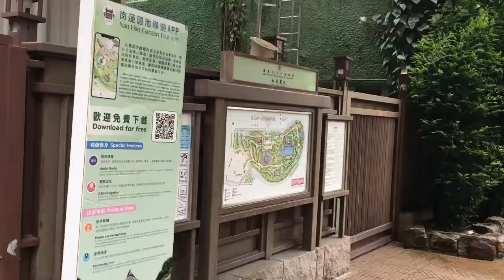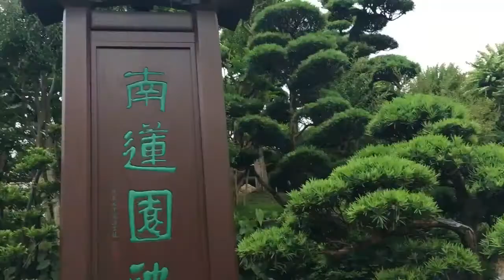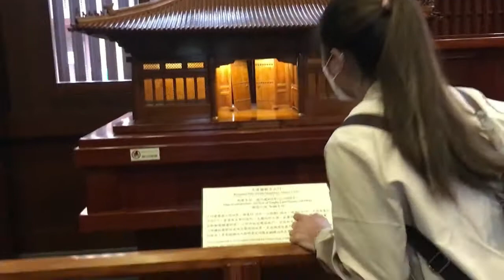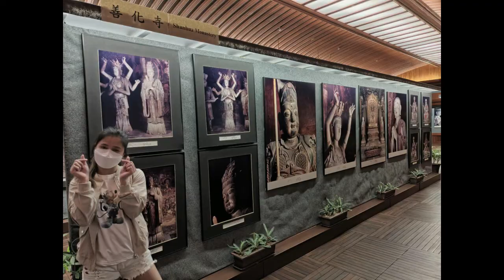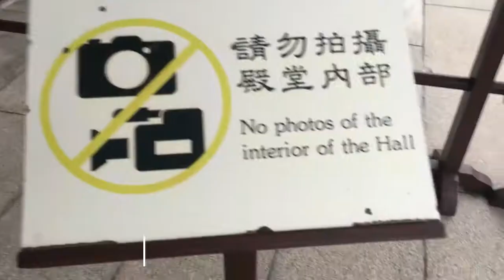Chi Lin Nunnery and Nan Lian Garden at Diamond Hill Hong Kong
NAN LIAN GARDEN:
If you want to find a place that is serene and calm, Nan Lian Garden is the ideal place to visit.

Amidst the bustling crowds in Hong Kong, the attraction is a beautiful garden complex. The motif of the entire garden was made according to the style of the Tang Dynasty. A collaboration between Chi Lin Nunnery and the government, the garden is home to flowers, trees, ponds, geologically fascinating rocks and gorgeous wooden structures like bridges occupying over three hectares of land.

What you can see inside the Nan Lian Garden.
1.The Pavilion of Absolute Perfection (Golden Pavilion) and Zi Wu Bridge
2.Xiang Hai Xuan
3.Blue Pond and Pavilion Bridge
4.Silver Strand
5.Song Cha Xie (Pine Tea House)
6.Rockery

CHI LIN NUNNERY:
Just adjacent to Nan Lian Garden, connected by a bridge over the freeway, you will see Chi Lin Nunnery.

The Nunnery houses several halls, courtyards, and lotus ponds, all beautiful and still inspired by the Tang Dynasty architecture and design. Chi Lin Nunnery is a Buddhist temple complex that was built as a retreat for Buddhist nuns, and it is home to many deity statues such as Guanyin and many others.

The Nunnery gives off a peaceful vibe, being full of bonsai trees.

What you can see inside the Chi Lin Nunnery.
1.The Mountain Gate
2.The First Courtyard or Lotus Pond Garden
3.The Hall of Heavenly Kings

HOW TO GET THERE – MTR Kwun Tong Line to Diamond Hill. Entrance to garden is about 5 minutes walk from exit C2 (Plaza Hollywood) at 60 Fung Tak Road (under flyover). There are tourist direction signs from the station exit.